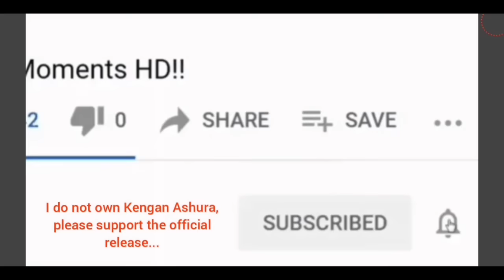Kanoh Agito vs Kaolan Wongsawat DUBBED!- Kengan Ashura HD! Thai God of War vs 5th Fang of Metsudo! 💯